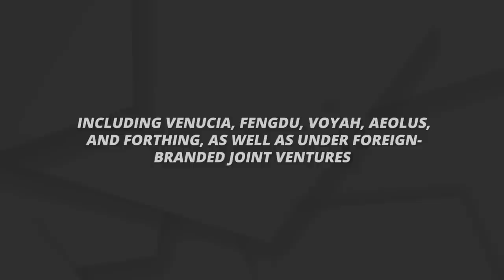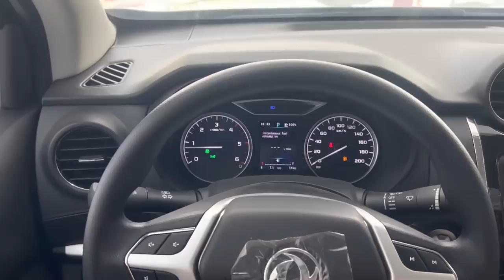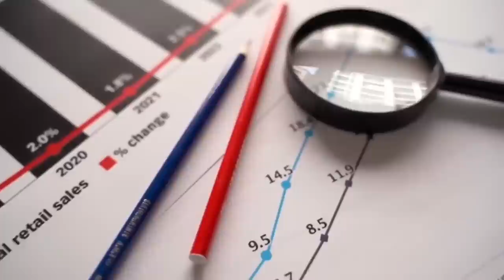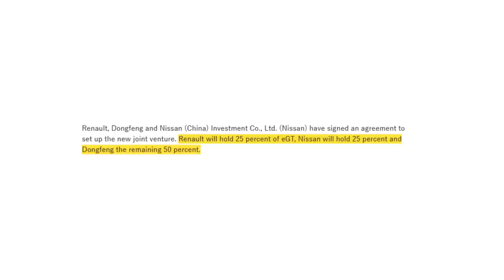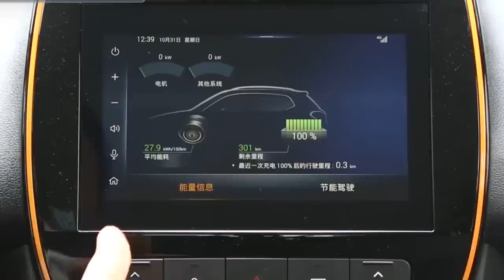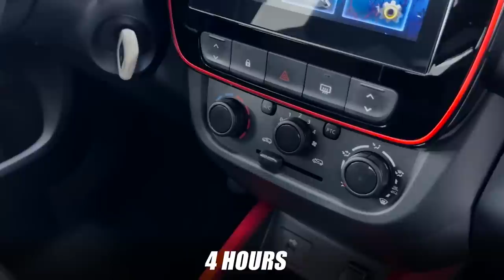China's New $7,800 Car SHOCKS The Entire EV Industry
The new Dongfeng EV EX1 PRO was formally unveiled in China for 55,700 RMB or 7,800 USD. The news just came as a blast to those questioning the affordability of electric automobiles. Not only is it super affordable, it packs certain features that had earlier been associated with the luxury segment. Dongfeng EX1 PRO  is just another piece of the bigger picture in China’s plan to occupy a significant market share of the world.